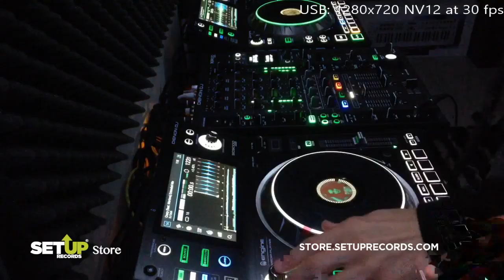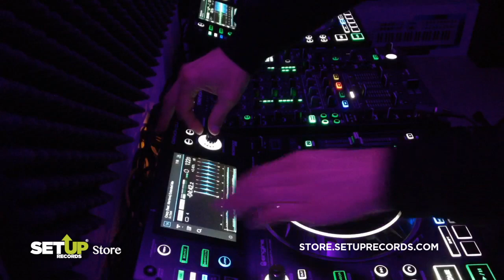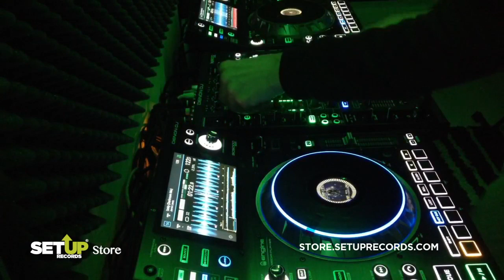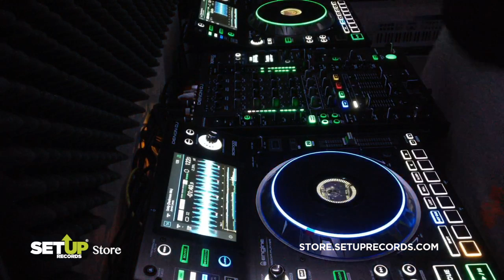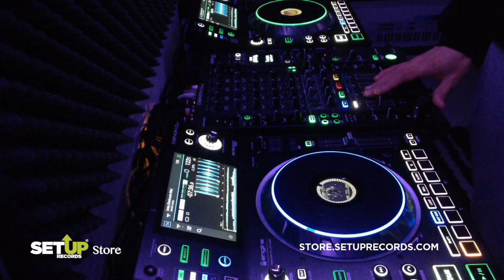Setup Records Live Set by DJ João Amaral Episódio 1